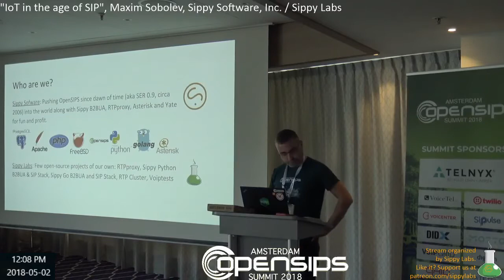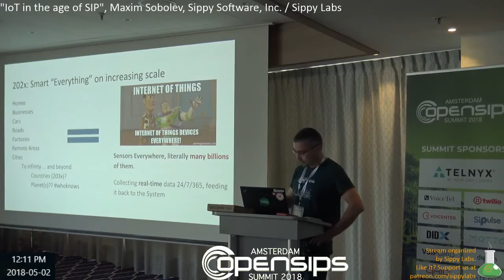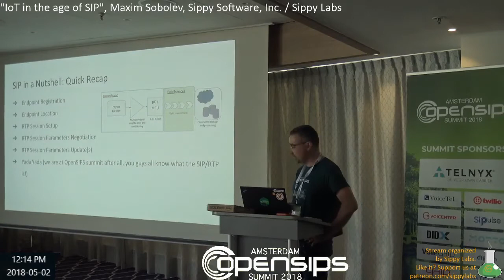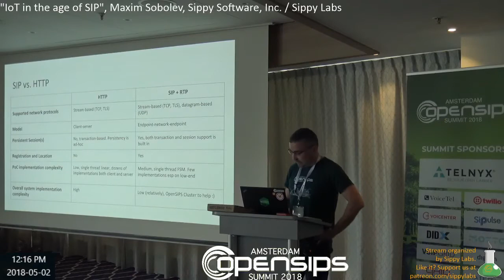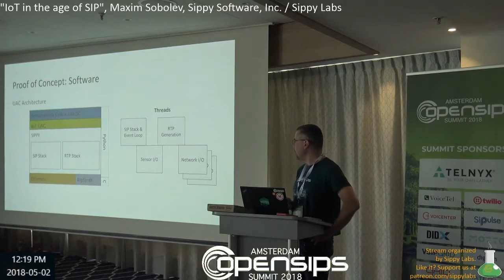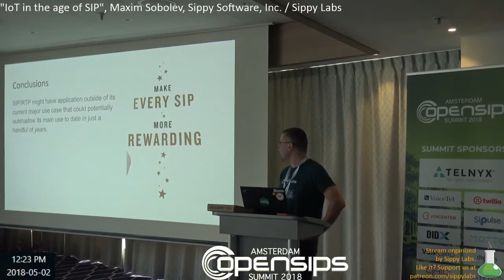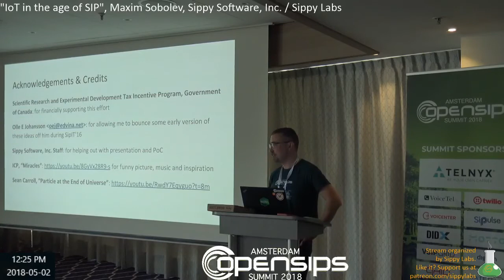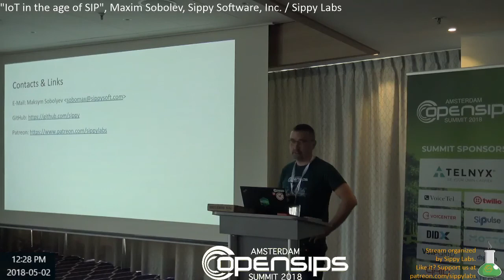"IoT in the age of SIP". Maxim Sobolev, Sippy Software, Inc. / Sippy Labs